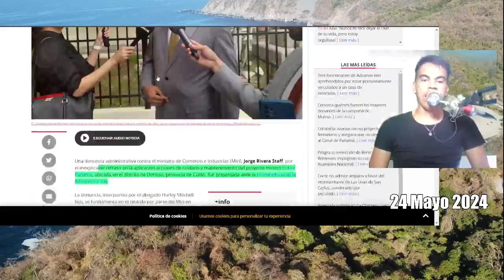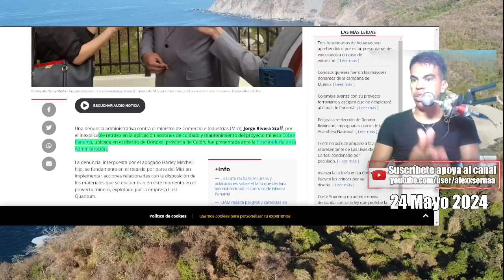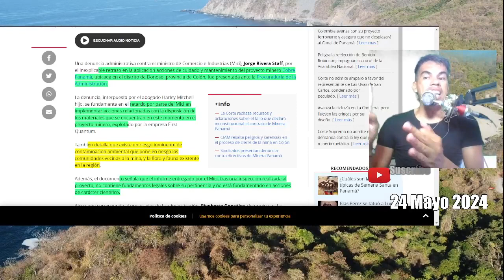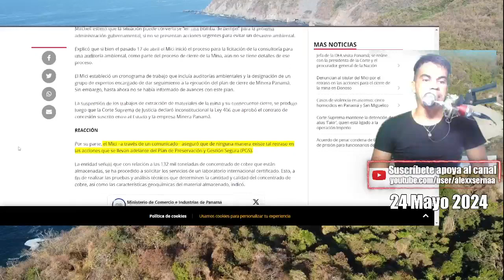Panamá lo están ENGAÑANDO